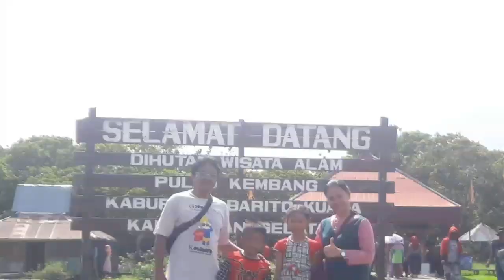Bonsai Legundi: Introduction to Prospect Materials ( mengenal )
Salurkan hobi namun tetap jaga keletariannya

Legundi (Vitex trifolia) adalah pohon semak kecil yang juga dapat tumbuh menjadi besar, ia banyak ditemukan tumbuh di hutan tepi pantai, rawa-rawa, sungai, dan pematang sawah.

Pohon legundi menyebar secara alami dari sepanjang garis pantai dari Afrika Timur tropis hingga Polinesia Prancis.

Daunnya sering digunakan untuk mengobati penyakit wanita di Kepulauan Cook, dan digunakan untuk meredakan demam di Samoa. Selain itu, di Samoa daun legundi kering sering dibakar untuk mengusir nyamuk.

Ciri Ciri Daun Legundi
Daun legundi tumbuh secara berlawanan di sepanjang batang dan biasanya majemuk, terdiri dari 3 selebaran linier yang panjangnya berkisar antara 5-12 cm.

Permukaan atas daunnya berwarna hijau dan permukaan bawah berwarna hijau keabu-abuan.

Ciri Ciri bunga legundi :

Bunga legundi muncul dalam malai atau kelompok dengan panjang hingga 18 cm. Bunga individu berwarna ungu dan berbibir dua yang panjangnya sekitar 5 mm.

Ciri Ciri Buah Legundi
Buah legundi berdaging, berdiameter sekitar 6 mm, dan berisi 4 biji kecil berwarna hitam.

Ciri Ciri Pohon Legundi
Pohon legundi umumnya tumbuh berbentuk semak rendah, tingginya kurang dari 5 meter, dan batangnya ditutupi oleh bulu-bulu halus.

Pohon ini bisa ditemukan dihutan tepi pantai atau rawa-rawa, dan biasanya bersandingan dengan pohon seperti Waru. Tumbuh di beberapa daerah di Indonesia, dan paling banyak ditemukan di Pulau Jawa.